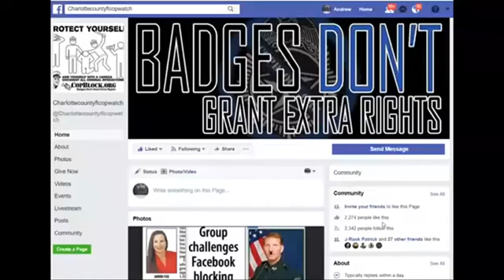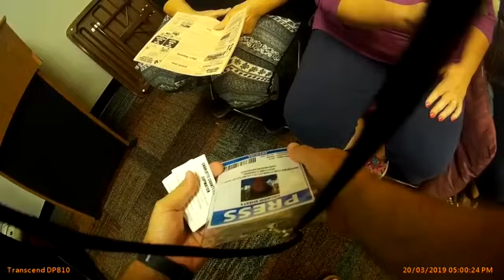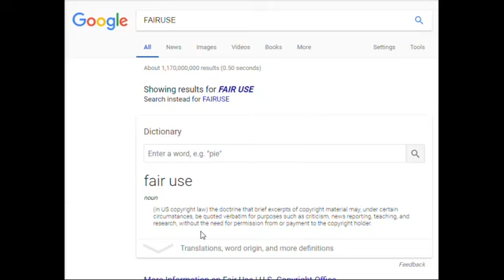COPWATCH TOLD CHARLOTTE COUNTY ABOUT THE SHERIFF CORRUPTION AT MOVIE ABOUT POLICE CORRUPTION